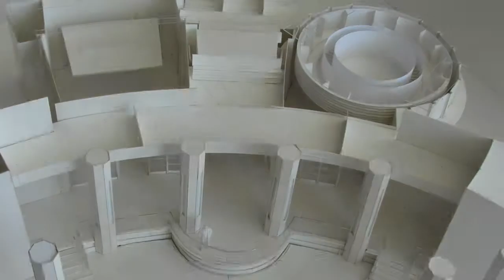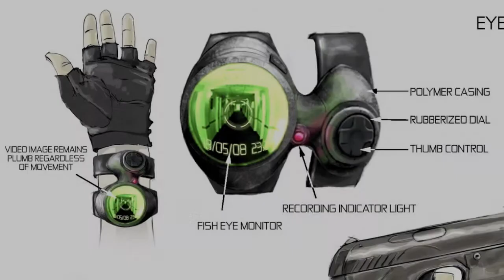Making of Doomsday - Production Designer Simon Bowles